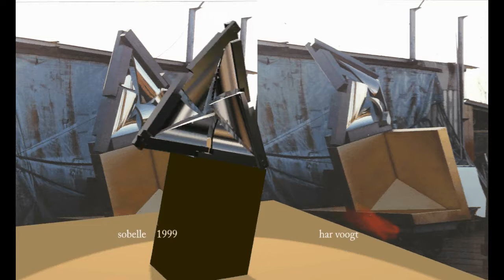sobelle beeldm 18 2xt